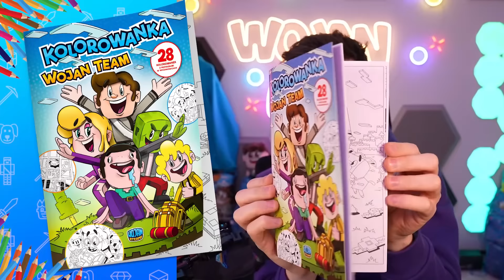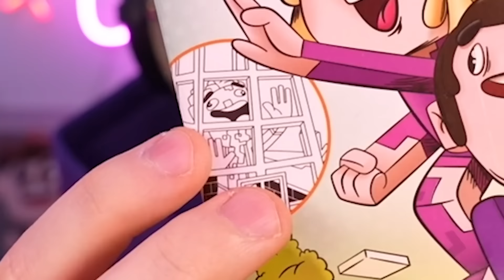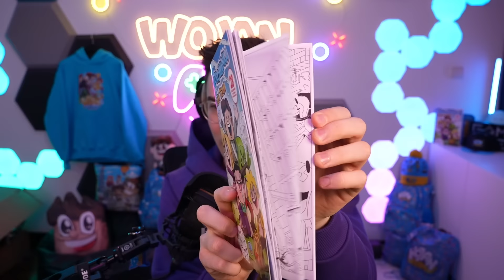Wiemy JAK POKONAĆ CATNAPA na Wojanowicach!